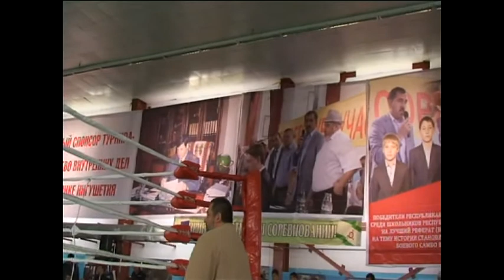4-6.10.2013г Турнир памяти Абубакара Костоева по проф. боевому самбо. Ингушетия 4 часть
ФБСР